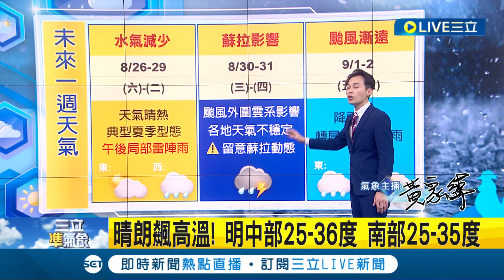中颱蘇拉"開眼"威力增！路徑北修 近台灣時不排除升格強颱 最快下週二發布海警 吳德榮:威脅不容小覷│氣象主播 黃家緯│【三立準氣象】20230826│三立新聞台